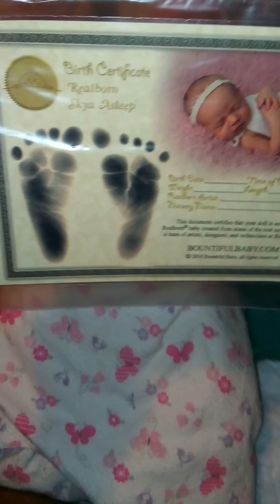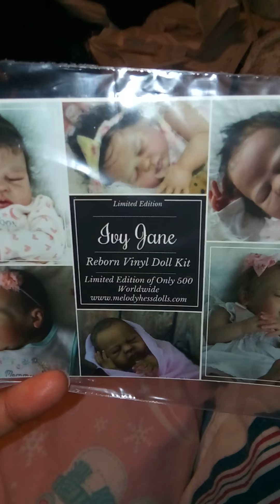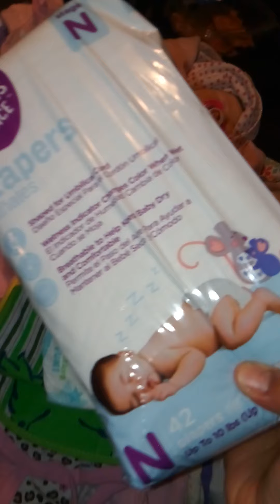Enjoying My Unpainted Reborn Baby Dolls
Introducting my doll babies.

My first doll ever Camille.

I have two out of three of my dream reborn doll babies. My Millicent which is Ivy Jane by Melody Hess and my Ella which is Erin by Adrie Stoete.